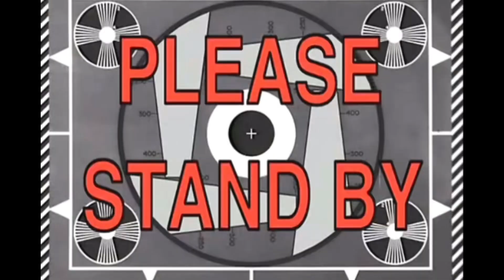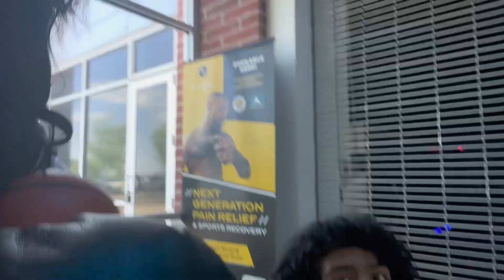weekly vlog💕. | Life AsKeazia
heyyy my kay babiesss💗!

FAQ?
Age? 20